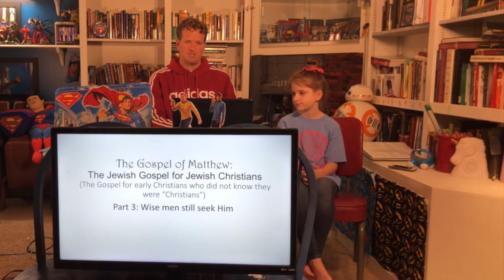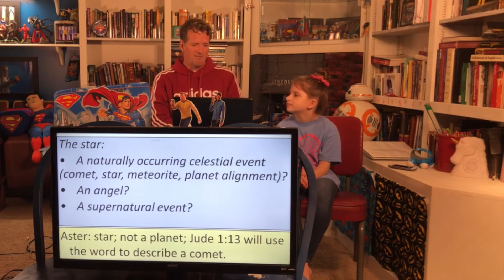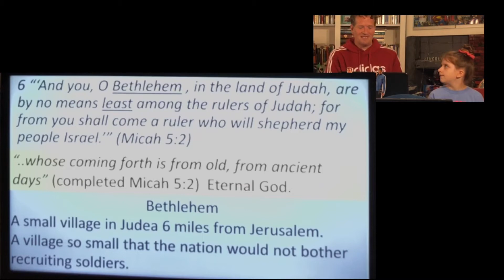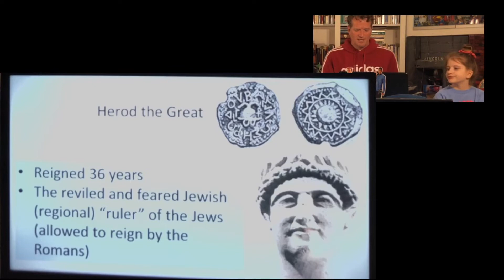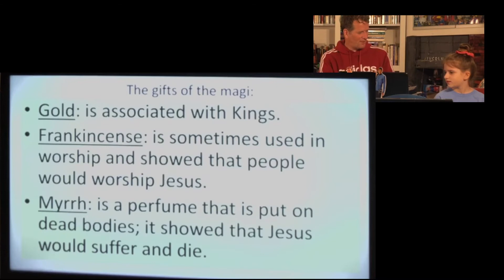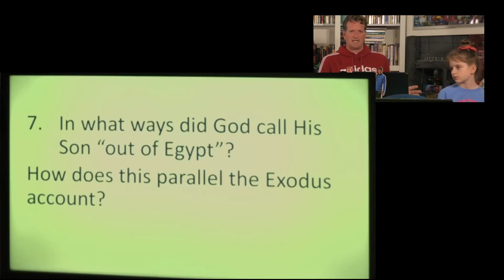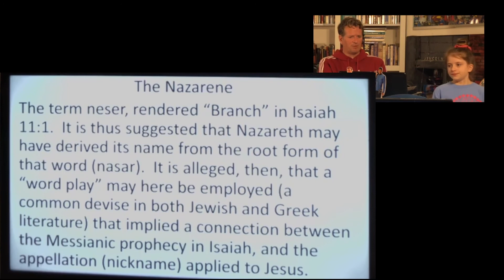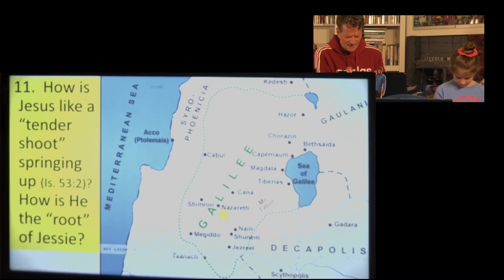The Gospel of Matthew 3 (chapter 2)